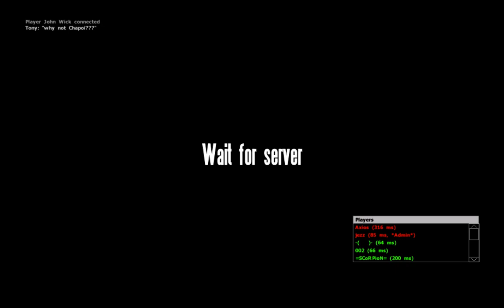OFP PVP MINI BF CHAPOI V2 9.25.2020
Operation Flashpoint Cold War Crisis 1985 Resistance
Multiplayer Online PvP and Cooperative Gameplay versus AI NPC
ARMA Cold War Assault Armed Assault
Better than Battlefield Call of Duty Modern Warfare Aircraft Fighter Jet Helicopter Tank MBT APC Weapons Soldiers
Army Military Combat Simulator